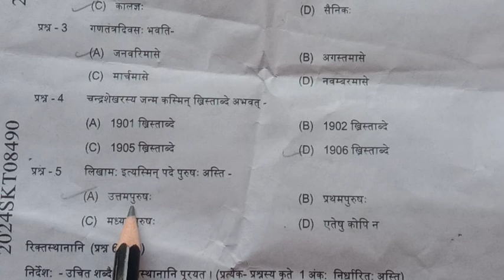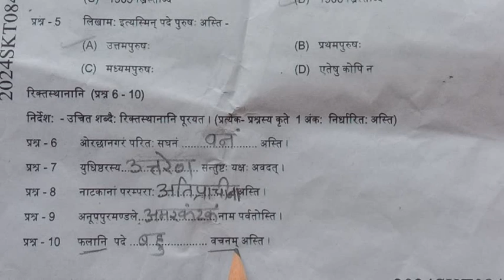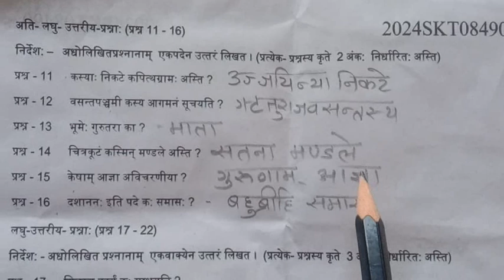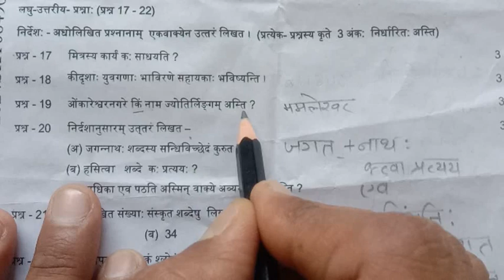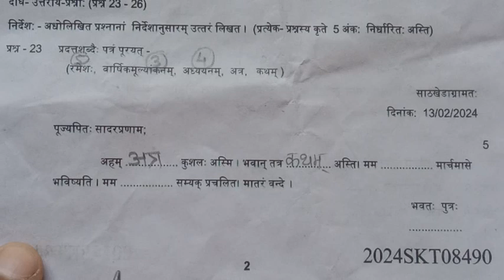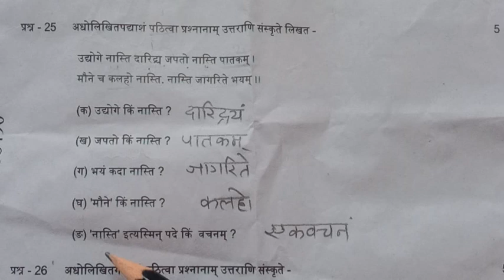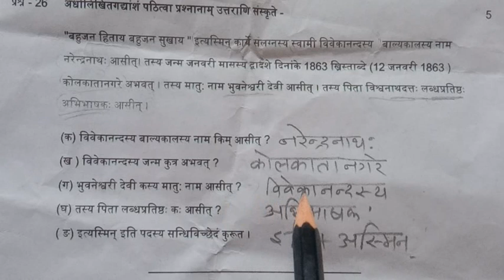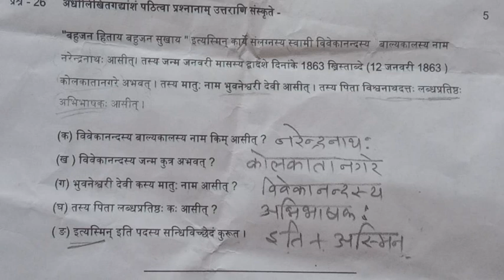MP board -8th Sanskrit annual exam paper solution // वार्षिक परीक्षा -2024 सम्पूर्ण हल